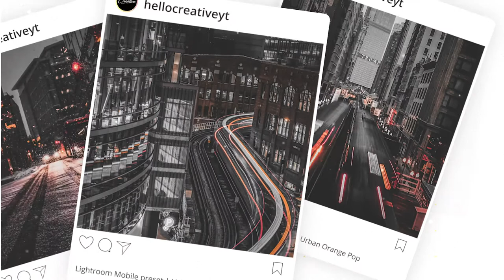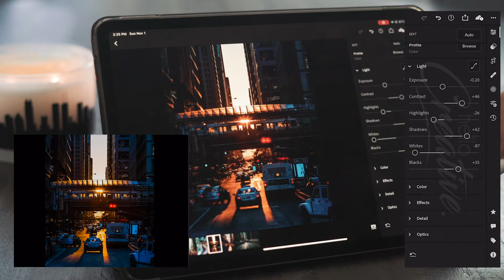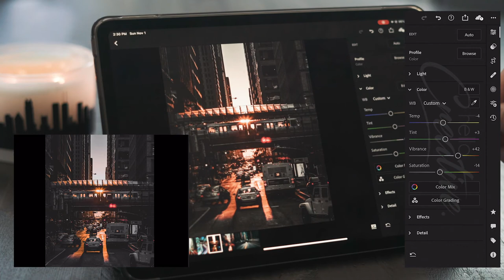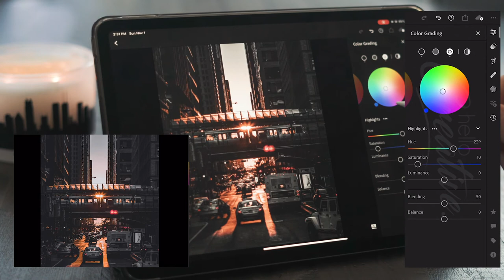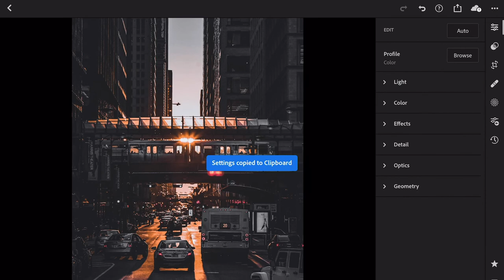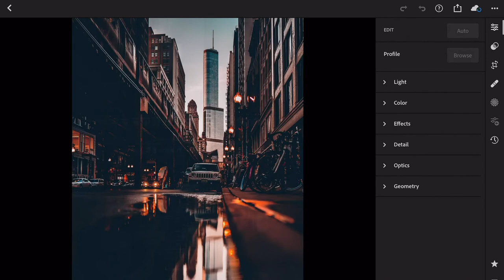URBAN ORANGE POP photography - FREE LIGHTROOM PRESET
Today I will teach you how to edit your photos in Lightroom Mobile!

Not all presets will work on every photo - If you guys have lighter/darker photos, you can always adjust the “Light” section to better fit your photos.

If you want to save time without watching my tutorials or waiting for the password, you can buy the .DNG preset for only $2!

*The password will appear randomly within the video at the top right corner.*

HOW DO I GET THE PASSWORD?
• The password will appear as a card in the upper right-hand corner of the video.
• This video must be viewed online in order to view the cards.
• The password consists of a 6 digit number and will appear within the card at random points throughout the video.

For example -
So your password would be 123456

📱 App:
Lightroom Mobile - Available for iOS and Android

🔊 Musical Artist:
🎶 Drunk Urameshi - lift off 🎶
🎶 Drunk Urameshi - evening 🎶

📸 *The photos I used in this video do not belong to me.

If you’ve made it this far down, comment ❤️❤️❤️ for a chance to win a free preset custom by me! 😊